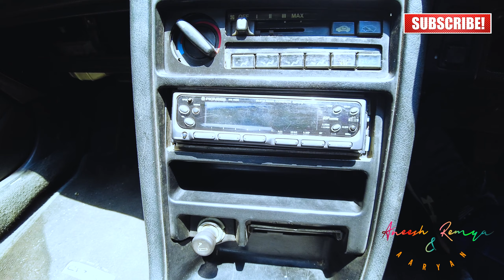Classic Power: 1983 Honda CRX Sports Car Still Stun 🔥🔥🔥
The Honda CRX is a compact sports car manufactured by Honda from 1983 to 1991. It was initially introduced as a companion model to the Honda Civic and was designed as a fun-to-drive, fuel-efficient two-seater.

The CRX is offered with a variety of engine options ranging from a 1.3 liter to a 1.6 liter four-cylinder engine depending on the model year and market. Some versions also offered sports-tuned suspension, upgraded brakes and other performance-oriented features.

The CRX is known for its nimble handling, excellent fuel economy and distinctive styling. It was also a popular platform for tuning and customization, with many enthusiasts modifying their cars for improved performance or visual appeal.

Although the CRX is no longer in production, it remains a popular car among enthusiasts and has a dedicated following in the automotive community.